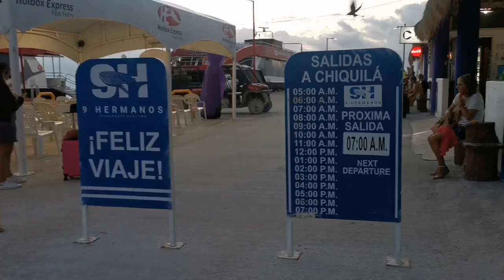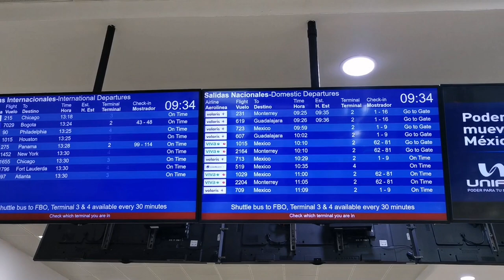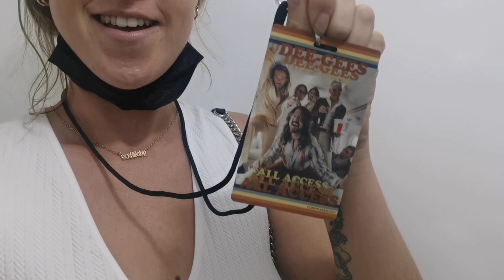Backstage with the Foo Fighters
Pretty epic vlog today as I travel to Monterrey, México and go see the Foo Fighters perform at the Palnorte festival! All access passes, pre show drinks and riding with them in a police convoy to the show.

It was EPIC!

Lucie.